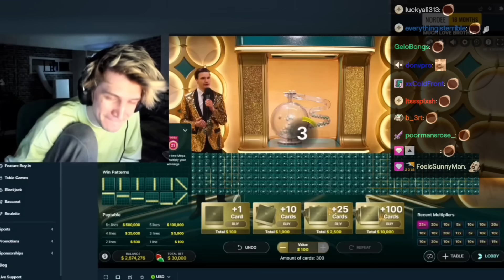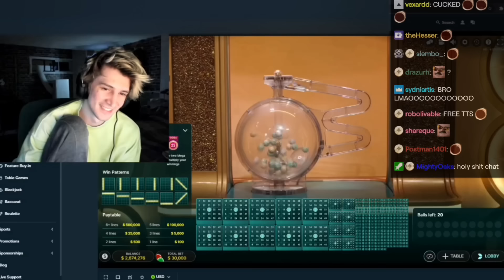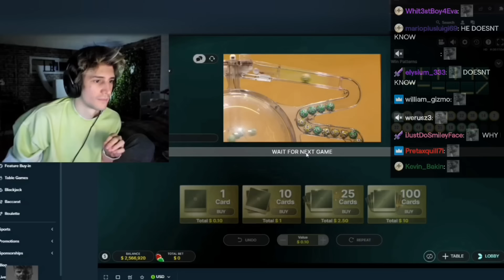this host has more content than xqc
- somehow gamba does have content

This video does not promote gambling and uploaded only for comedic purposes, Do not gamble!